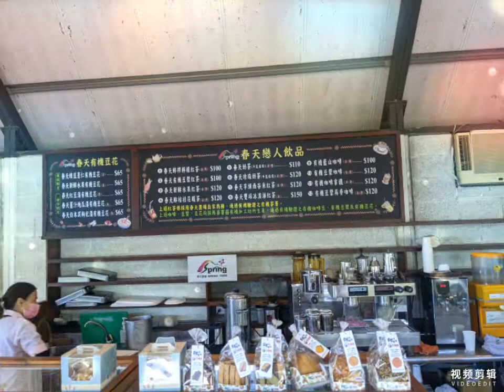桃園 春天農場